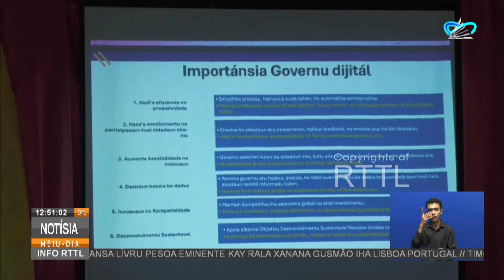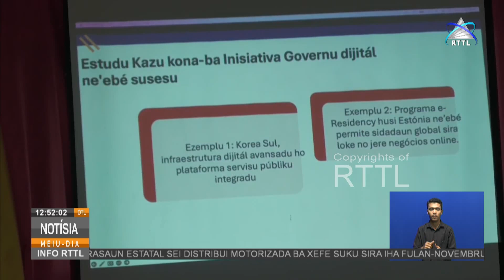TIC Timor Sensibiliza Governu Eletróniku Hodi Fasilita Servisu Funsionáriu Administrasaun Sira